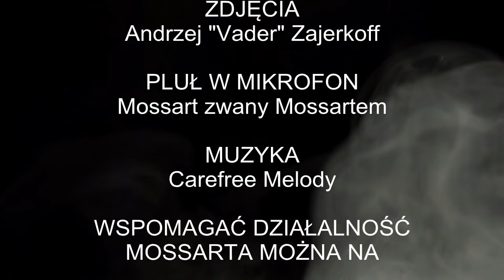BELKA AQUANOVA NLT5-900 PO 2,5 ROKU